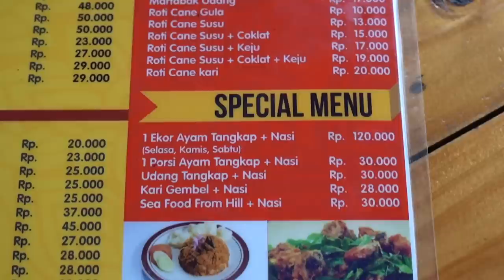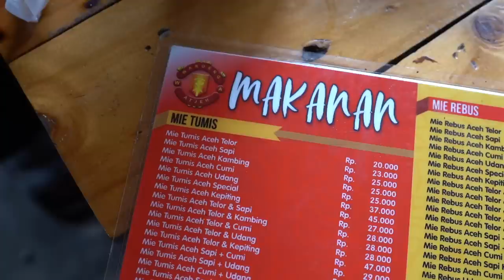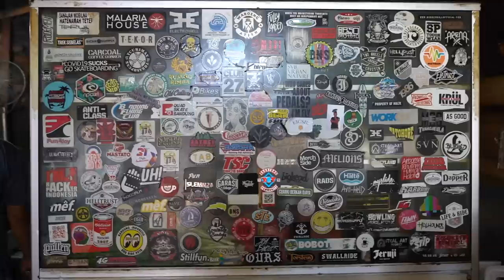KALAU KESIANGAN BAKAL KEHABISAN MENU SPESIAL WARUNG ATJEH INI!!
Hi guyss,, di video ini gw datengin tempat makan di Bandung yg menjual Masakan Aceh,, namanya itu Warung Atjeh yg terletak di Jl. Ambon.. Nahh di sini selain mie aceh ada juga menu spesial seperti Ayam Tangkap yg  ada di setiap hari  Selasa, Kamis, dan Sabtu saja.. Mau tau seperti apa reviewnya??

Waroeng Atjeh
Alamat: Jl. Ambon No.13, Citarum, Kec. Bandung Wetan, Kota Bandung, Jawa Barat 40115